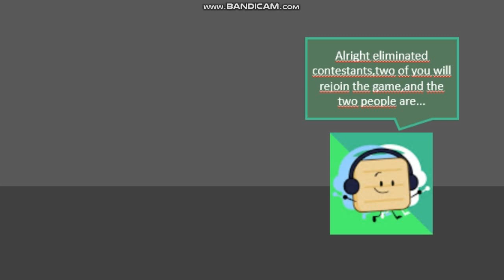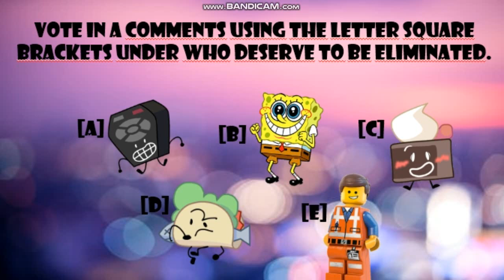(4th of july special)character elimination ep25 help me to escaped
finally here!also plz vote or I will stuck in the glass forever
also happy 4th of july everyone!